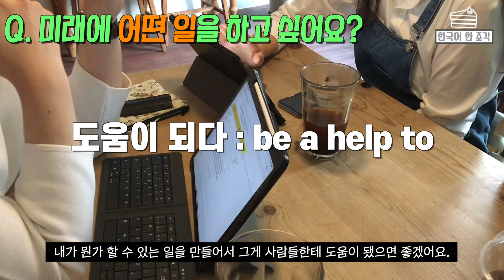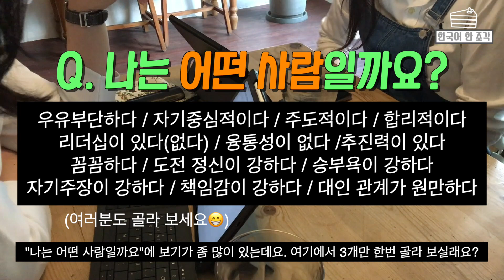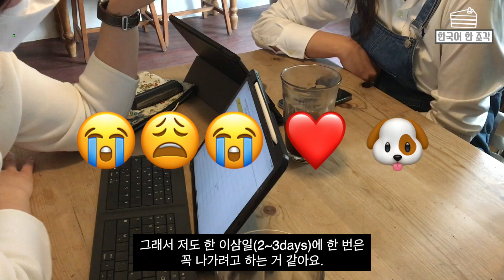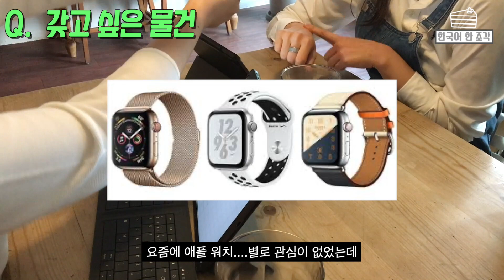[한국어 말하기] 005.나에 대해 이야기하기2(존댓말) Real talking in Korean about Yourself/스크립트Script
안녕하세요?
한국 사람들이 말하는 것을 실제 상황에서 들어 보세요!

아래 내용도 같이 보면서 들어 보세요^^

1. 어렸을 때 꿈이 뭐였어요?
기자나 대통령이 되고 싶었어요.
대학교에서 ‘언론미디어학’을 전공했어요.
‘이 길은 내 길이 아니다’라고 느꼈어요.

2. 미래에는 어떤 일을 하고 싶어요?
미래에 어떻게 살아가야 되는지 고민하고 있어요.
사람들을 도와주는 일을 하고 싶어요.
다른 사람들에게 도움이 됐으면 좋겠어요.
봉사 활동도 좋고 직업과 연계되면 좋겠어요.
가치가 있는 일을 하고 싶어요.
(지식 나눔 등)

3. 요즘 관심 있는 분야는?
‘사마에게’라는 영화를 봤어요.
난민이나 환경 문제에 관심이 있어요.
일회용품을 덜 쓰려고 노력 중이에요.
00 단체에 기부도 한 달에 만 원 정도 기부하고 있어요.

4. 나는 어떤 사람일까요?
자기중심적이다
👉🏻자기를 중요하게 생각해요.
 공감 능력이 좀 떨어지는 것 같아요.
 해결방법을 먼저 제시하는 스타일이에요.
이성적이지만 제 생각을 더 어필하는 편이에요.

자기주장이 강하다

대인 관계가 원만하다
👉🏻유머가 있어요.
제 단점을 알기 때문에 다른 사람들에게 더 자주 연락하고
더 신경 쓰는 편이에요.

5. 취미가 뭐예요?
영화 보는 것을 좋아해요.
특별히 가리는 것은 없어요.
국적을 따지지 않아요.
넷플릭스에서 많이 봐요.
상황에 따라 꽂히는 것을 봐요.

6. 영화 추천 좀 해주세요.
리틀 포레스트!
한국의 시골 풍경이 나와요.
말도 천천히 나와요.
소박한 이야기예요.
한국의 문화나 정취를 느낄 수 있어요.
계절에 따라서 풍경도 달라져서 아름다워요.

7. 특별히 신경쓰는 일?
강아지가 2마리 있어요.
퇴근하고 오면 힘들지만, 산책 시키려고 노력하고 있어요.
3일에 한 번 정도는 “나가야지”하고 노력 중이에요.

8. 자주 듣는 음악은?
환불원정대의 ‘Don’t touch me”
이날치의 “범 내려온다”
히트쳤어요.
핫(hot)한 노래, 유행하는 노래를 많이 들어요.
“탑100귀”라고도 해요.

9. 존경하는 사람이 있어요?
저하고 반대되는 사람을 존경하는 것 같아요.
이태석 신부님 같은 남을 위해 봉사하는 사람을 존경해요.

10. 최근에 산 물건 중에 후회되는 물건은?
옷이에요.
항상 사고 나면 마음에 안 들고, 작아져요.
최근 원피스를 샀는데 어깨 부분이 꽉 끼어요(to be tight).

11. 갖고 싶은 것?
애플 워치를 갖고 싶어요.
남자 친구가 계속 갖고 싶다고 얘기를 해서 찾아 봤는데
괜찮은 것 같아요.
지켜보고 있어요.